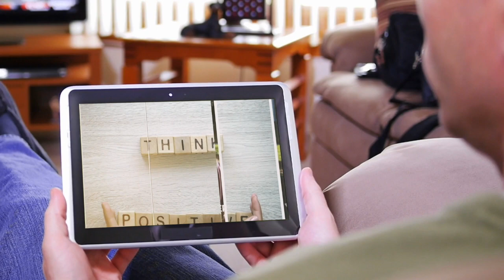Katherine Sellery - Guidance Approach Reel